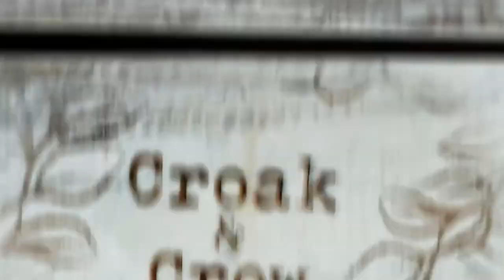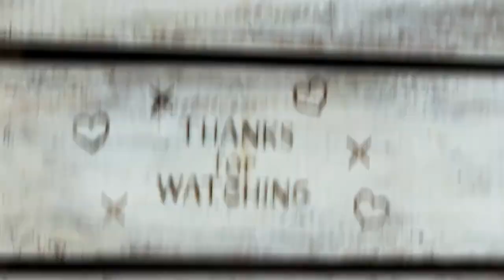334. Why am I here? with a little white dog - it's Walk Thru Thursday! Esther 4v14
Apple is a 4 year old male purebred Bolognese puppy dog from Buffalo, New York
See more of him in our Livestream saved video of Sept. 19, 2022

The casual Christian Podcast

"For if you remain silent at this time, relief and deliverance for the Jews will arise from another place, but you and your father’s family will perish. And who knows but that you have come to your royal position for such a time as this?” - Esther 4v14